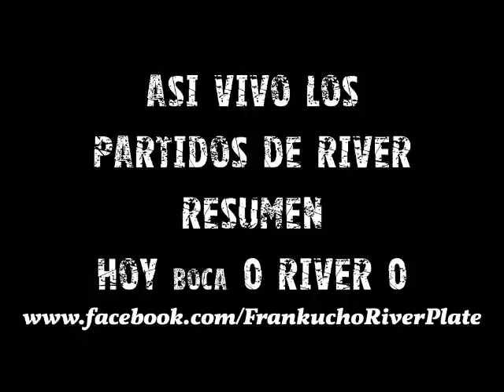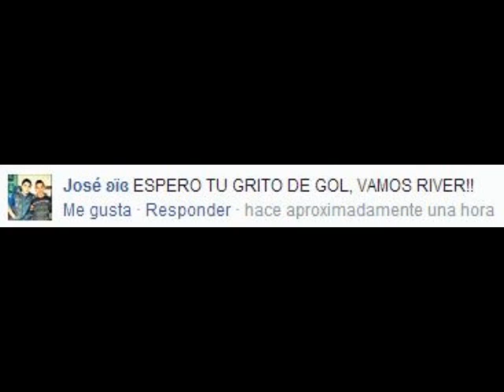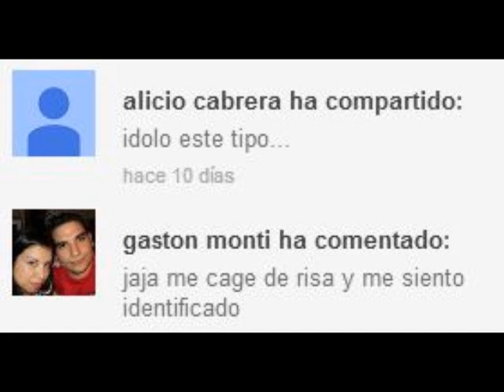Resumen Boca 0 RIVER 0 - Desde el Hincha - Copa Sudamericana - Semifinal - Ida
Asi vivi y sufri y trate de que aguante mi corazon en el primer partido del Super Clasico por la semi de la Copa Sudamericana, seguro como muchos de ustedes millonarios !! El jueves a definirlo en casa..Qse acabe la mentira bostera Vamos River Plate ! TW: @FRANKUCHO79 blog;